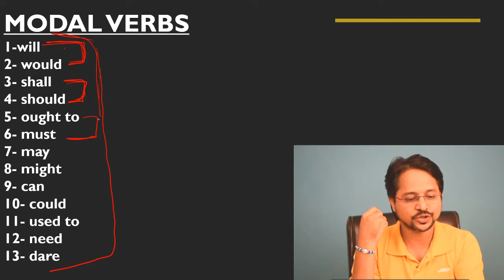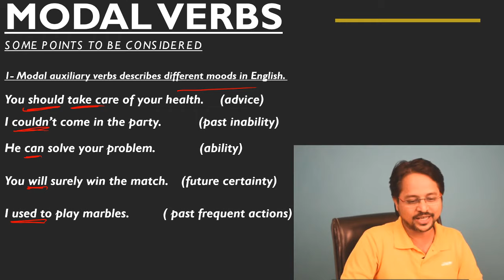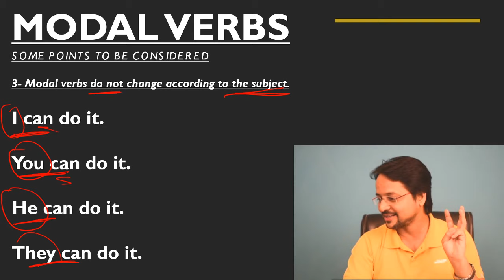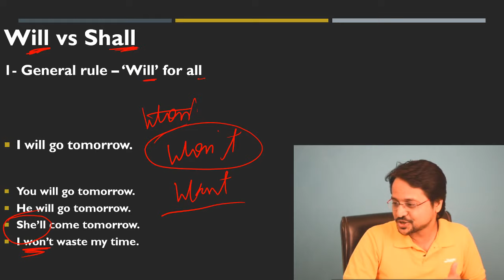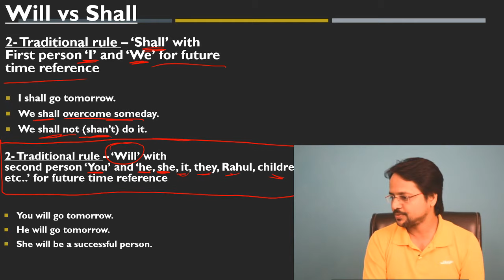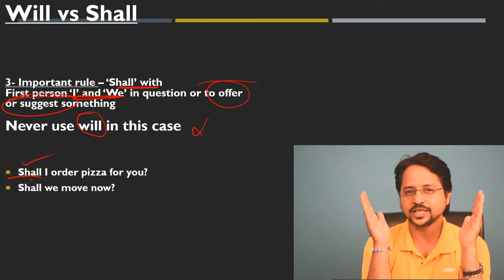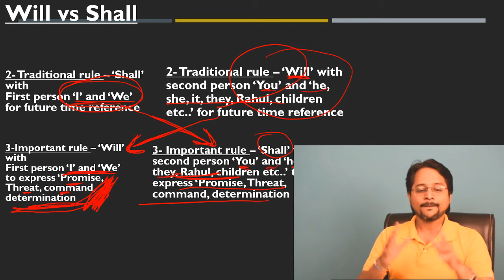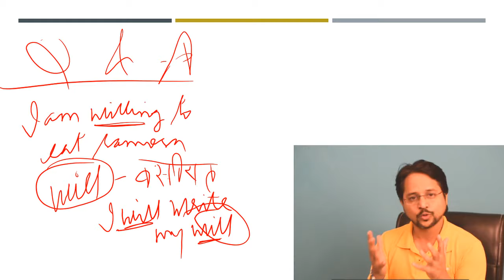Learn English with Dr. English, Sandeep Dubey - Modal verbs- Lesson 17 | English Grammar Class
Modal auxiliary verbs are used as helping verbs.